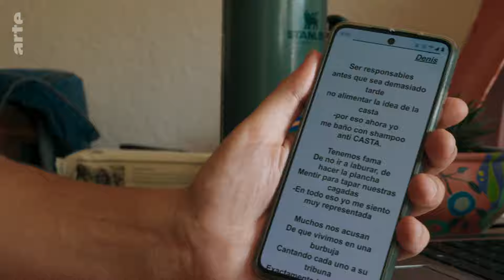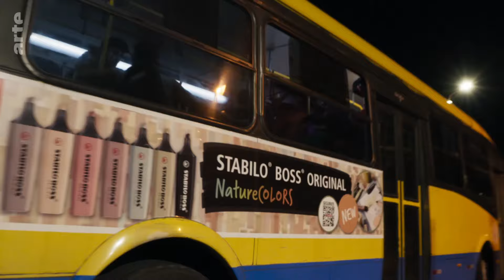Montevideo: Dancing to the Rhythm of Carnival | ARTE.tv Culture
Every year for 45 days, Uruguay lives to the rhythm of Carnival. In Montevideo, the capital, carnival traditions are taken very seriously: Candombe, the special carnival music and dance developed by Afro-Uruguayans, is a highly prized art form and is inscribed on UNSECO’s list of Intangible Cultural Heritage.

ARTE.tv Culture is ARTE.tv’s English language hub for world culture 🌎. Here, we explore art 🖼️ from every angle, providing you with web series’ 💻, exclusive interviews 🎙️, music programmes 🎶, the best of European cinema 🎞️ and long-form culture documentaries 🎥.

Keep up to date with us on the go via social media 🤳